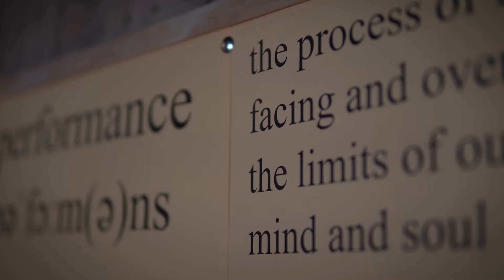About Sport Diplomacy with Silvija and Diana // Tomas Performance Podcast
In pursuit of performance, individuals often forget that "behind the scenes" there is a whole community trying to function the best way possible so that individuals can have the opportunities to deliver their performances.
Silvija and Diana are two of many great people that devote their life to help build such communities. They drive positive changes in the world by working in an area called "Sport Diplomacy".
In this episode they help me understand a lot about it.

Во потрага по перформанс, индивидуите често забораваат дека "позади сцената" постои цела заедница што се обидува да функционира најоптимално што може за да овозможи можности за да тие индивидуи го изведат својот перформанс.
Силвија и Диана се две од многуте добри луѓе кои го посветуваат својот живот во помагање да се изградат таквите заедници. Тие потикнуваат позитивни промени во светот работејќи во областа што се нарекува "Спортска Дипломатија".
Во оваа епизода тие ми помагаат мене да разберам повеќе за тоа.
Уживајте!

That way we are all in this together! Така сме сите заедно дел од истата приказна!

PRODUCED BY:
Maxtreme Productions
Email in the channel "About" section. We would love to help you!

TIMESTAMPS // Поглавја
(00:00) - Intro
(01:55) - What brings Diana and Silvija to Macedonia // Што ги носи Диана и Силвија во Македонија
(06:45) - How were they selected for this? // Како се тие одбрани за ова?
(14:30) - Sport is beyond the individual // Спортот е над индивидуата
(16:50) - The project & workshops // Проектот и работилниците
(22:05) - Conflict resolution // Решавање конфликти
(24:50) - The role of empathy // Улогата на емпатија
(31:10) - The concept of change // Концептот на промена
(32:50) - How are you still motivated for change // Како сте сеуште мотивирани за промени
(41:15) - Gender equality in sport // Родова еднаквост во спортот
(01:04:20) - Sport diplomacy // Спортска дипломатија
(01:12:10) - Final words // Последни зборови

Please note that while I am a life-long athlete in many sports and disciplines and a performance coach/manager on-the-side, I don’t consider myself an expert in anything and I never intend to impose my own beliefs and opinions on anyone. Although I sometimes may offer advice and suggestions it is every individual’s own responsibility to rationally decide whether or not to accept them.
And with all that said, I hope you enjoy this episode.